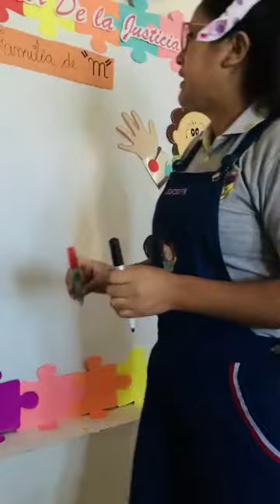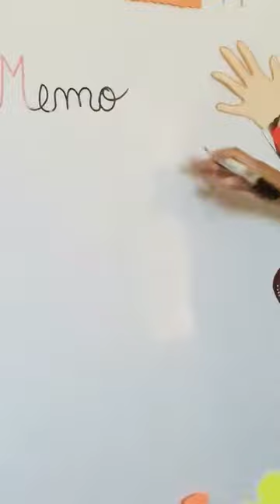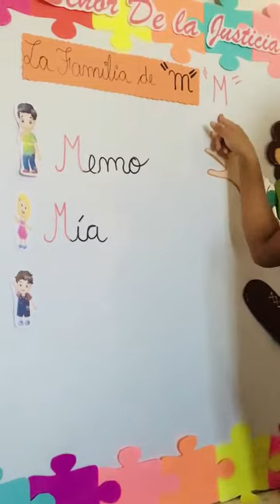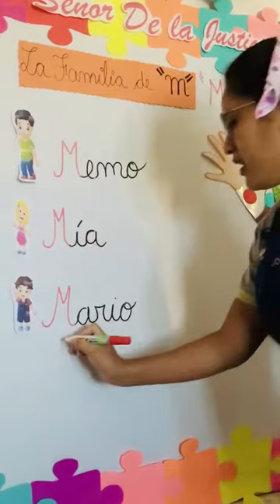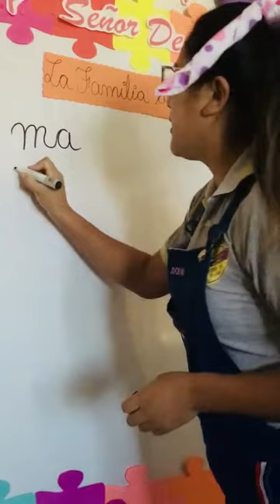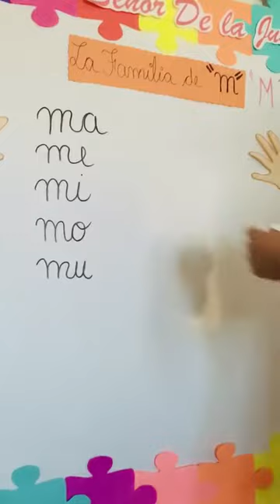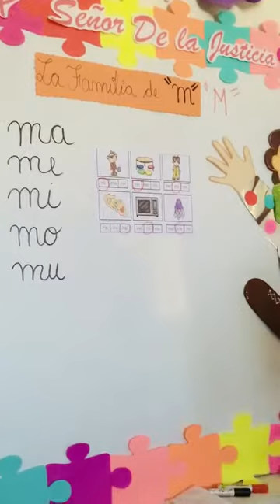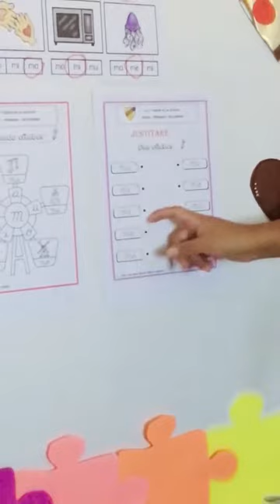REFUERZO DE LA CONSONANTE ¨M¨